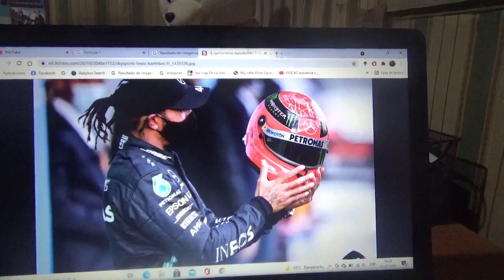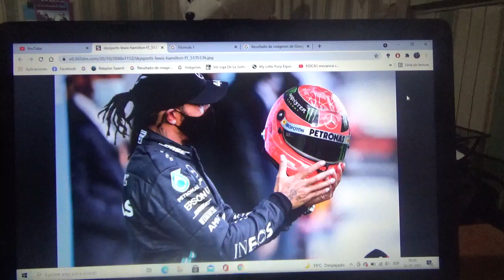Mi apoyo a Sir Lewis Hamilton para que llegué a las 100 victorias en el GP de Hungría 2021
Como sabemos Sir Lewis Hamilton ya obtuvo su pole position n°101 y ahora es probable que llegué a los 100 triunfos en el siguiente Gran Premio de Hungría en la Temporada 2021 de Fórmula 1 antes del parón veraniego que tendrá la categoría reina del automovilismo mundial hasta el Gran Premio de Bélgica en Spa Francorchamps a fines de Agosto